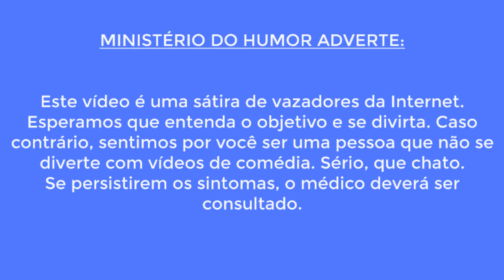JOHN KRASINSKI CONFIRMADO COMO SR. FANTÁSTICO DO UCM!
Agora sim! Não tem mais como negar, John Krasinski será Reed Rihcards, o Sr. Fantástico oficial do Universo Cinematográfico Marvel, iniciando no filme do Quarteto Fantástico! Informações exclusivas do Cara do Rumor... Confira!

*Esse é um quadro de um humor, uma paródia dos vazadores de rumor da internet! Espero que entendam e se divirtam!